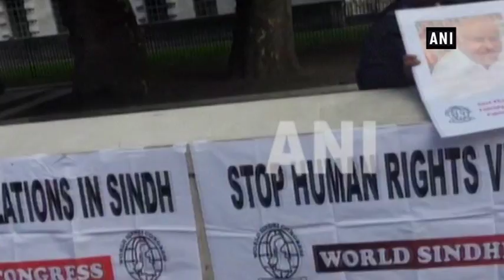Sindhi, Baloch activists protest against Pakistan outside 10 Downing Street - ANI News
London, Sep 10 (ANI): Activists of UK-based Baloch and Sindhi groups staged a demonstration over extrajudicial killings and enforced disappearances being carried out in Pakistan. The demonstration was staged on Sunday morning in front of 10 Downing Street, official residence of British Prime Minister Theresa May. Members of the World Sindhi Congress and other concerned residents of U.K. submitted a petition to the office of the British Prime Minister, stating British aid to Pakistan should come with strings attached to persuade Pakistan to stay committed to human rights and observation of international law as per the UN charter. World Sindhi Congress leader Hidayat Bhutto said the protests were held against the kidnapping and enforced disappearances of Sindhi political and human rights activists in Sindh. He further informed that over 300 Sindhi people have been kidnapped and disappeared by Pakistan. Listing out the atrocities done by the Pakistan military, the petition also stated that the extrajudicial killing of political and human rights defenders have become a norm in Pakistan, where the security agencies are operating with impunity. The speakers requested the British government to force Pakistan to assure the protection and safety of Sindh.